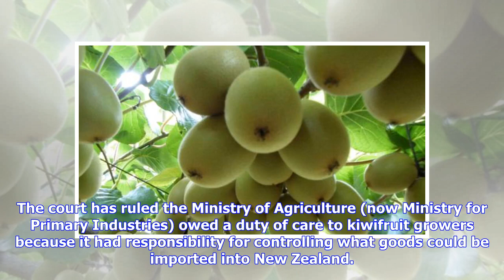Kiwifruit growers win partial victory in High Court Psa case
GERARD HUTCHING Last updated 11:41, June 29 2018 The Crown breached its duty of care to kiwifruit growers hit by Psa, the High Court has found. Kiwifruit growers affected by the damaging Psa disease have won a partial victory in the High Court. The court has ruled the Ministry of Agriculture (now Ministry for Primary Industries) owed a duty of care to kiwifruit growers because it had responsibility for controlling what goods could be imported into New Zealand. It also found also found that MAF h...